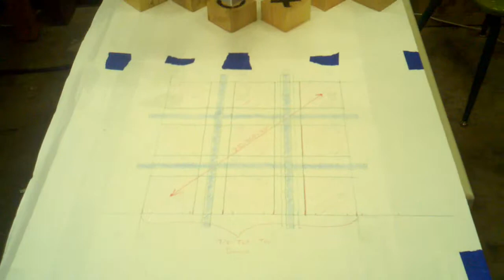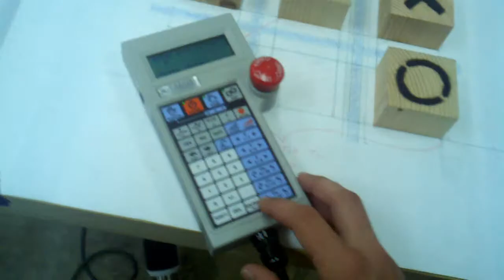Tic Tack Toe-Bot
It can't be beaten now thanks to Allen's new logic.  Darn, I was having fun beating the machine